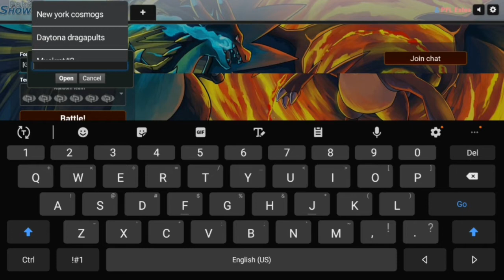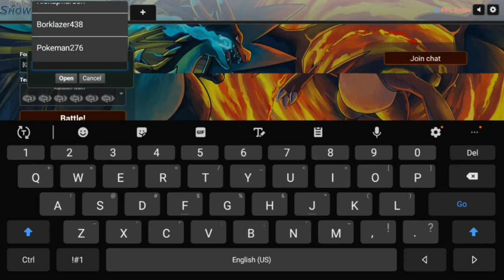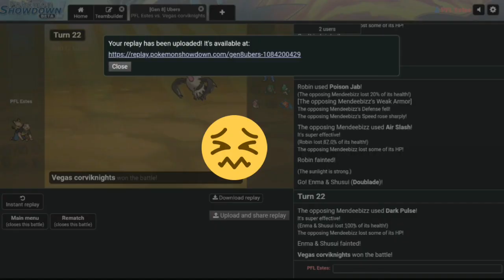Meme Wars! BRL W13 Scott (9-3) vs David (8-4) BATTLE!!! (Pokemon Draft League)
This is the last battle of the season with my friend David, coach of the Arizona Altarias, in the BRL Pokemon Draft League! We're both guaranteed playoffs so we figured we would do a meme battle with all Heatah Fajita sets! Hope y'all enjoy